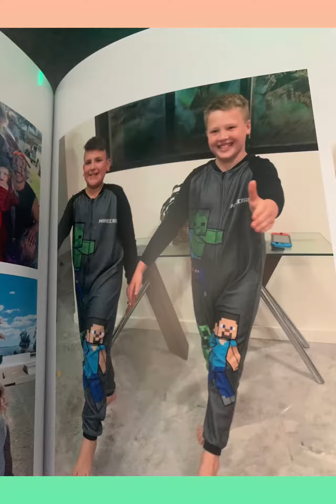Photo slide show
A amazing slideshow for you guys